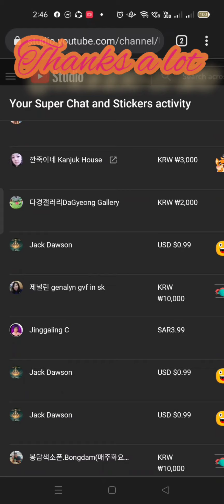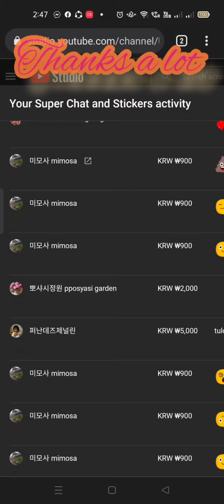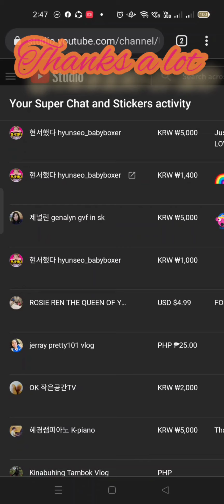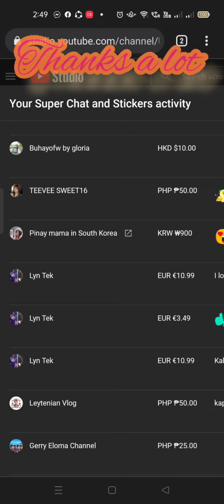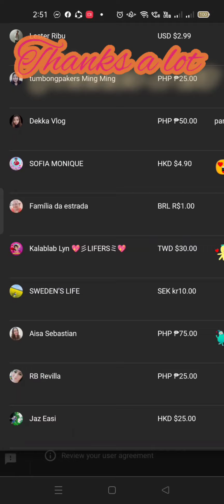be thankful superchat superstickers Elma Abayon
Musician: Weary Eyes
Be thankful
be a blessing#sharing is caring